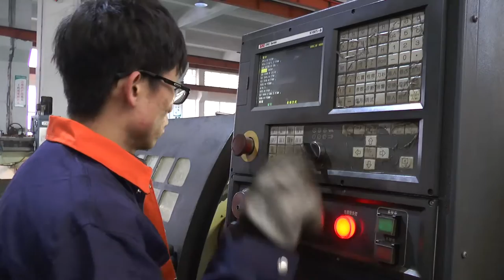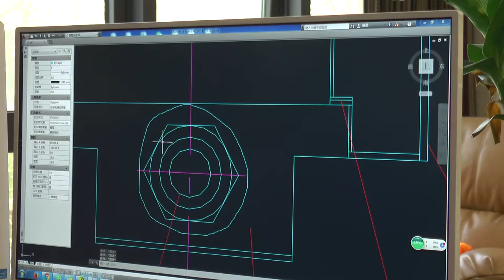WFE Company and Products Introduction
WFE provides a wide range of valves including Gate Valves, Globe Valves, Check Valves, Ball Valves, Butterfly Valves, and Specialty Valves, which comply with the API 600, API 6D, API 607, CE, TS, ISO and other international standards.